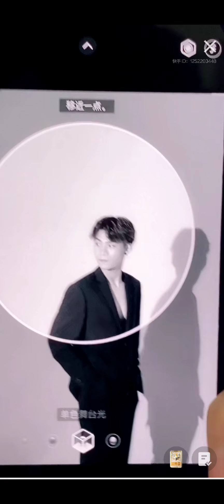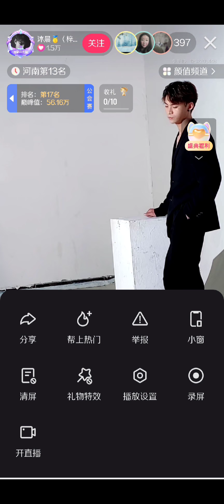趙沐晨拍寫真之老闆聊到艱辛創業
掌鏡的是老闆